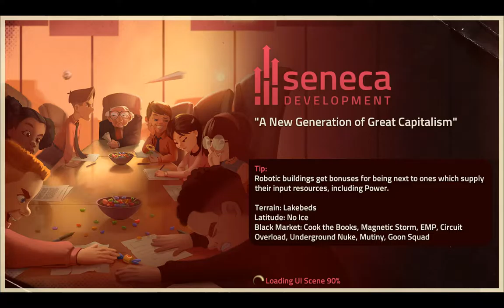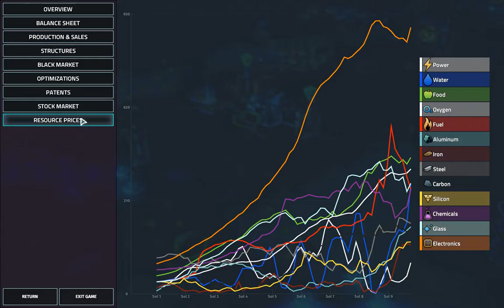Offworld Trading Company: 2k water pumps: mawximum profit!